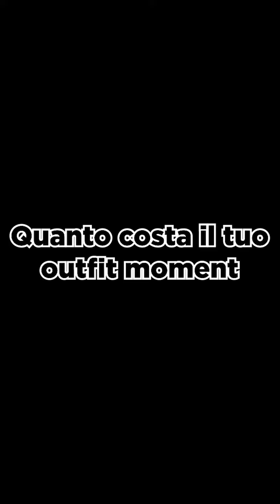Quanto costa il tuo outfit AK edition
Poteva andare peggio dai...